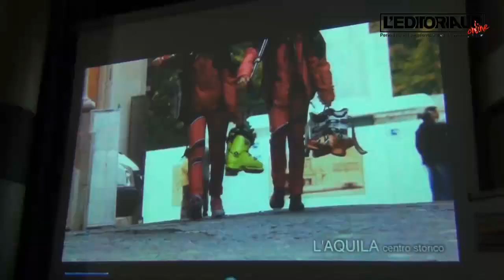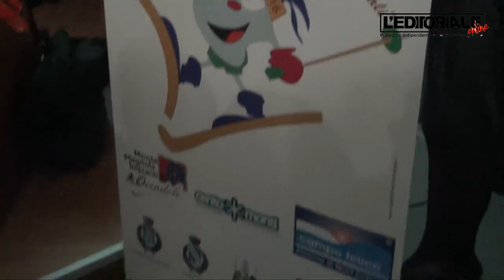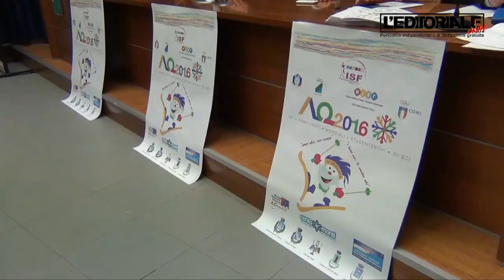Campionati mondiali studenteschi di sci